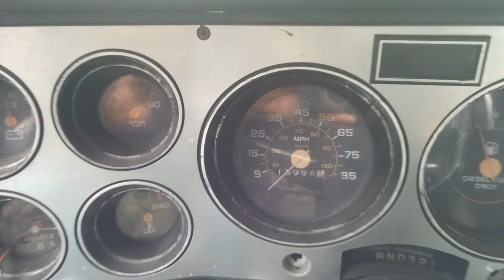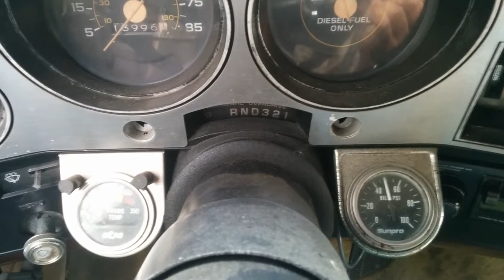Cold starting the K5 Blazer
This is my 1982 Chevrolet Blazer with the 6.2 diesel, starting in the morning. Its about 50F outside.